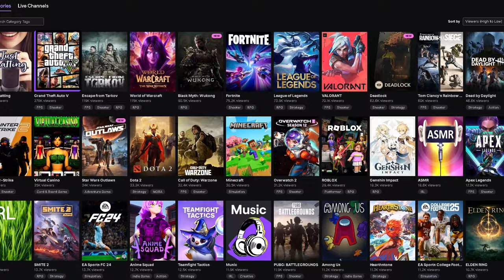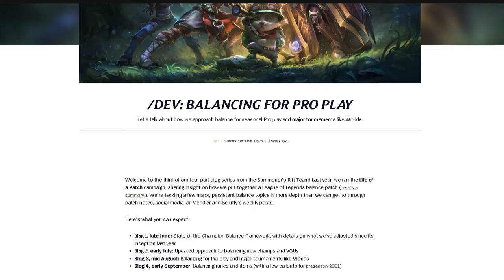Is Deadlock Actually Good?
Valve's newest game has the potential to be one of the next biggest eSports titles, but is it actually good?